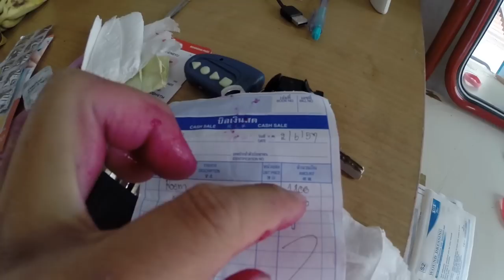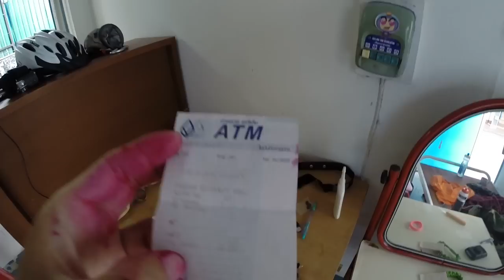Dirt cheap living, How much I spent in Chiang Mai, Thailand in two months.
Showing you guys what a $50 USD/month-room looks like. Get your asses over here next year. If you can afford an Iphone, you definitely can afford living in Chiang Mai.